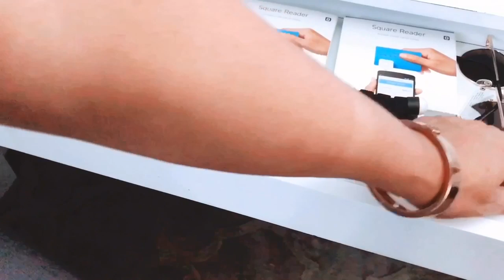MOTIVATE || LIMPIÉMOS JUNTAS || LIMPIEZA RÁPIDA DE OTOÑO || INSPIRATE CONMIGO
Buenos días , hermosas Feliz  dia !!!
 Espero se me motiven hoy gracias por estar aquí
Bienvenidas sean todas !! Si eres nueva o está es tu primera vez aquí ... y te gusto este vídeo No te olvides de subscribirte  y activar la 🛎  para que no te pierdas ninguno de mis próximos vídeos
Las quiero ♥️

Bendiciones 🙏🏻
Feliz Martes  ☆

Love ,Pilar ♥️

Link para mi carpeta
Rugs USA

Bendiciones !!
- Pilar ♥️